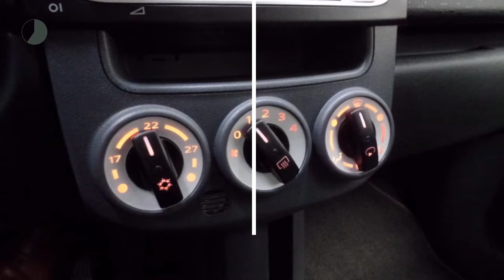Mitsubishi Colt 1.3 EDITION TWO | Airco | LM-Velgen | Trekhaak